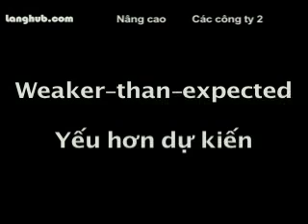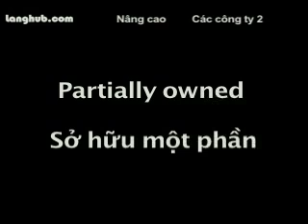Các công ty 2 - Langhub.com [học tiếng Anh]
Các công ty 2 - Nguồn cung cấp tập tin âm thanh mp3 và các tập tin video cho người học tiếng Anh. Các bài học được viết cho những người tìm cách để học tiếng Anh cho du lịch, thương mại, những người sống ở các nước nói tiếng Anh, hoặc những người chỉ đơn giản là tìm cách để học tiếng Anh.